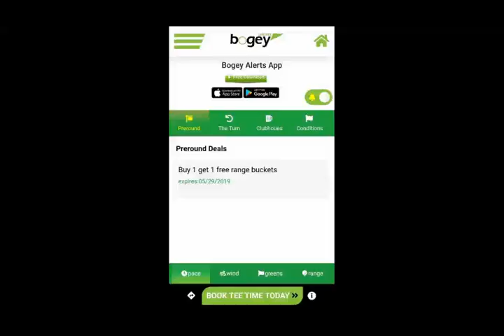Bogey Alerts 2019 - TURTLE FIGHT AND SHOUTOUT AT THE GOLF COURSE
Golfers | Golf Course
Golfer running for his life at the course!!! Man vs. Nature. Run! Fight or Flight... Bogey Alerts app can't save you from animals but it can save you money at the course.

- We received our golf course app notification.
- We played triple bogey max score per hole.
- App alert deal(s) of the day at the course was buy one range bucket get one free, and buy 2 beers get 3rd free domestic only.

Bogey ALERTS, an app. Free to download, register, and simply "like" courses you play or would like to play and receive incentive offers.  Play A Round. -Bogey Alerts

-- Golf round played in 2019

0:02- Golfer runs from turtle.
0:25- Turtle now runs from golfer. LOL.
0:31- Turtle tells all golfers to download Bogey Alerts.

Check out today's gear:
Titleist Hat
Callaway Polo Shirts
Wilson Golf Balls
Callaway Golf Clubs

Beverage in Cart:
Yuengling Beers

Support the phone app!
 -- Download Bogey Alerts on your phone today!
Join us at:
Image Credit: Bogey Alerts
Course Played Credit:
Spring Lake Country Club in York, SC